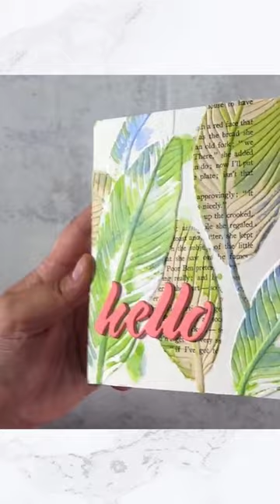Got Washi Tape? Make a WREATH with your stash!